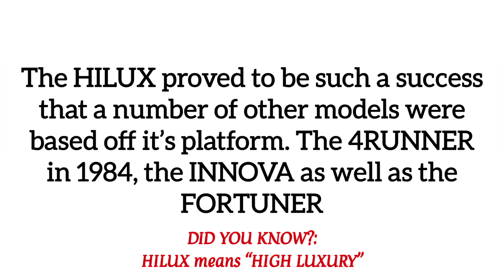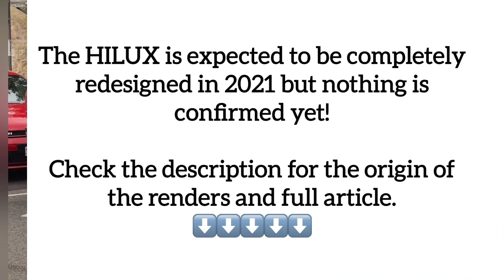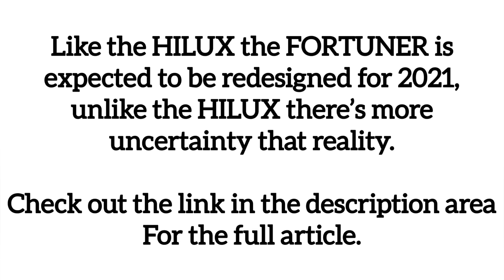EVOLUTION OF THE TOYOTA HILUX & FORTUNER 1968 - 2021 INTERIOR & EXTERIOR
🔘WELCOME TO CARS BOXX🔘

So far the best video about the evolution of the TOYOTA HILUX & FORTUNER.

Among all siblings of the HILUX, I found the FORTUNER to be the closest and thus chose combining them in one video.

The HILUX is one of the legendary nameplates in the Automotive industry.
The TOYOTA FORTUNER (A.K.A TOYOTA SW4 or TOYOTA HILUX SW4) is the SUV version of the HILUX meant for people looking for "Go-anywhere-capabilities" offered by HILUX but also need more practicality like moving 7 people.
The HILUX's chassis also derived the TOYOTA INNOVA. The INNOVA is the minivan version of the Legendary HILUX.

TOYOTA discontinued the HILUX (called the TOYOTA PICKUP) in the USA and later replaced it with the TACOMA.

The TOYOTA HILUX competes with the likes of the FORD RANGER, VOLKSWAGEN AMAROK, and the ISUZU D-MAX among others.

🛑USEFUL LINKS🛑